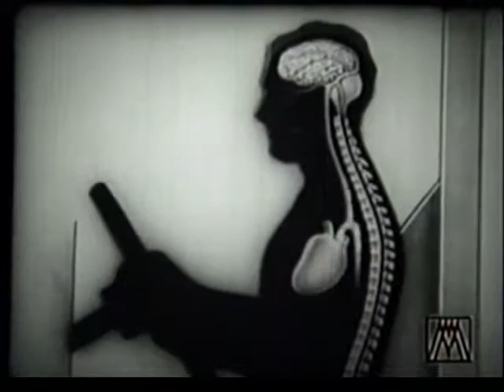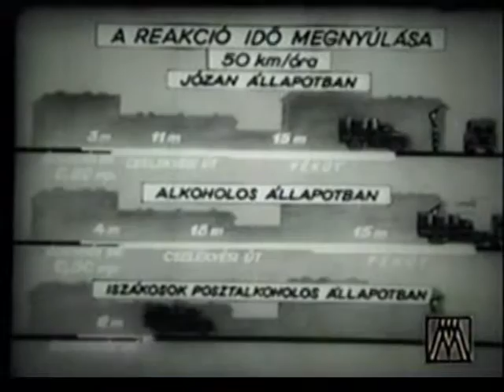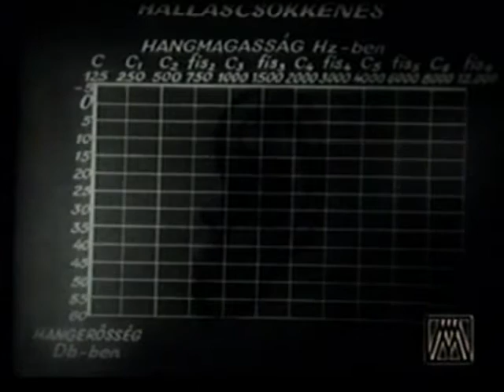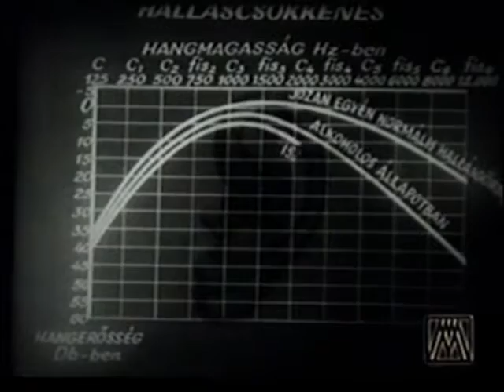Az utolsó fuvar 1958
fekete-fehér magyar oktatófilm